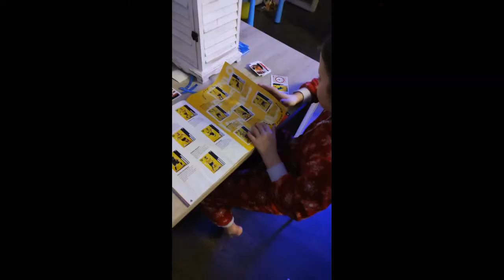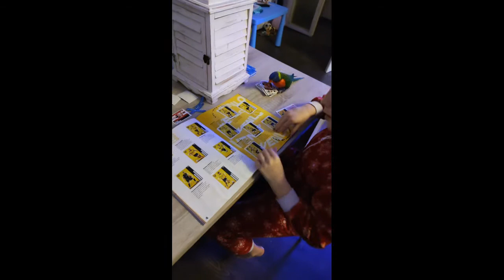Vlog#2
Welkom bij de familie Hogervorst, wij heben drie kinderen en een ondeugende vogel.
Dit is alweer onze tweede vlog alweer